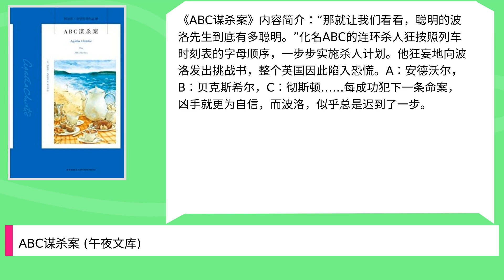Abc谋杀案 (午夜文库)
Title: Abc谋杀案 (午夜文库),

 Author : ,